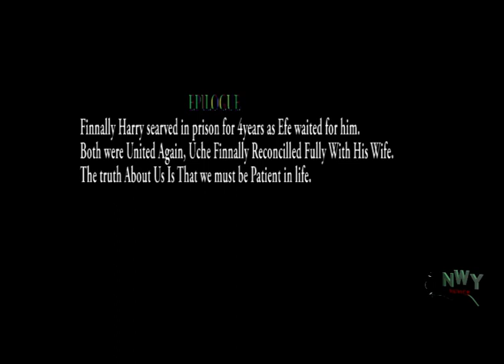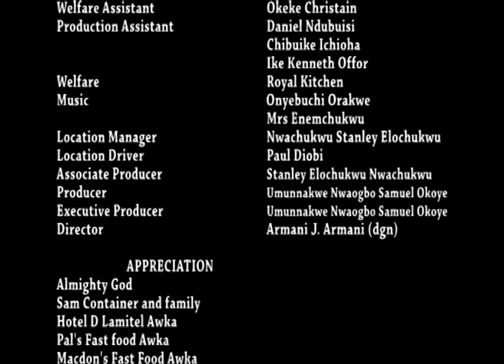Secret Love 3&4 - Ken Eric & Yul Edochie 2018 Latest Nigerian Nollywood Movie ll African Movie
Synopsis Of The Movie Secret Love